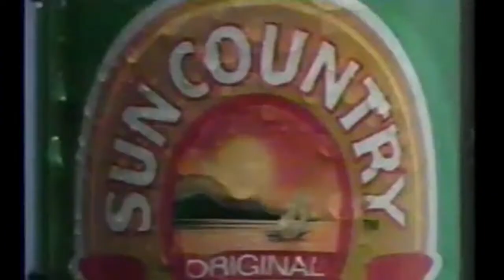10 Great Booze Ads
Harry and Chris discuss 10 great booze adverts from the past.
No particular order.

1: James Mason sells Thunderbird Wine
2: Bruce Willis sells Seagram's Wine Cooler
3: Ringo Starr sells Sun Country Wine Cooler
4: Grace Jones sells Sun Country Wine Cooler
5: Richard Moll sells Sun Country Wine Cooler
6: A polar bear and two women sell Sun Country Wine Cooler
7: Sammy Davis Jr sells Suntory Whisky
8: Sean Connery sells Suntory Whisky
9: Peter Cook sells Harvey's Bristol Cream Sherry
10: Leonardo DiCaprio sells Jim Beam

Do add more in the comments section!